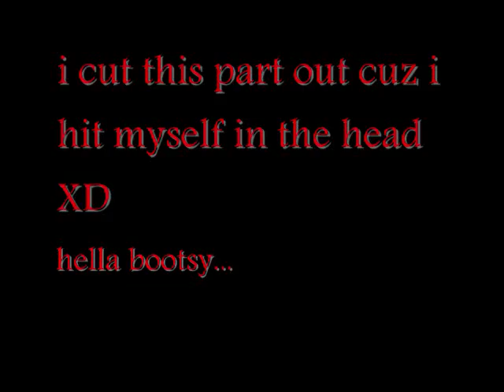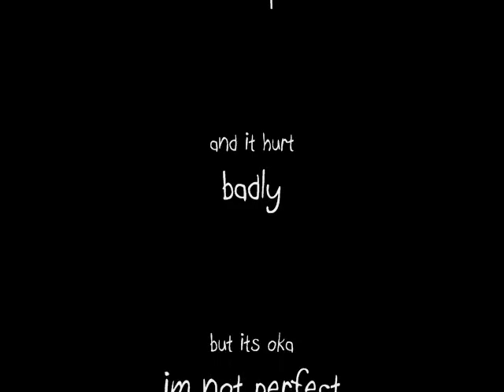backyard BooBoo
i spelled you wrong in the credits

ahahaha